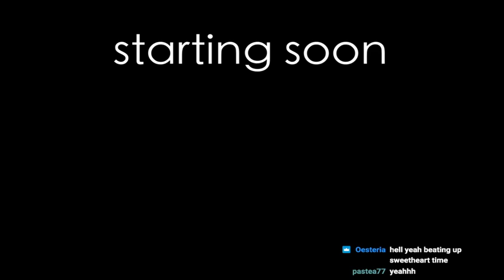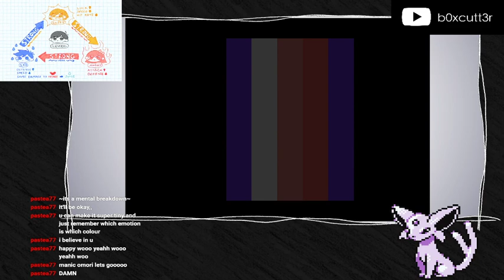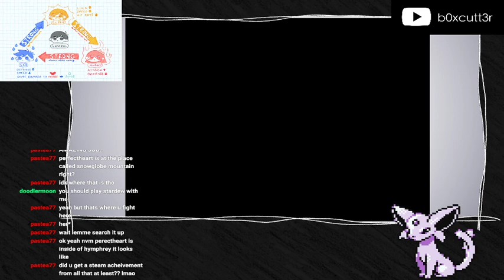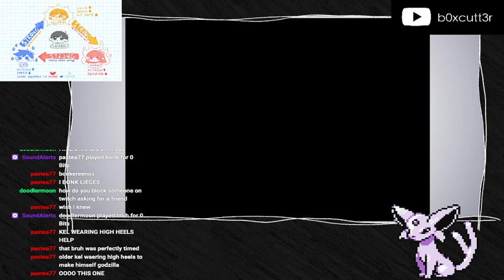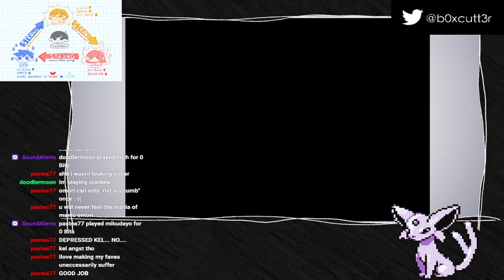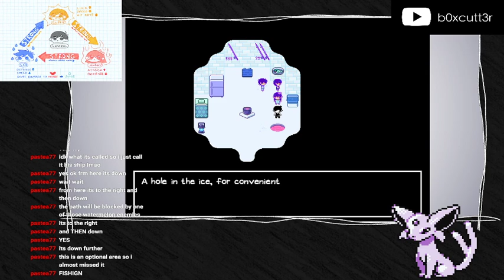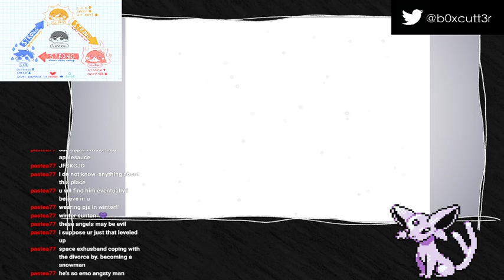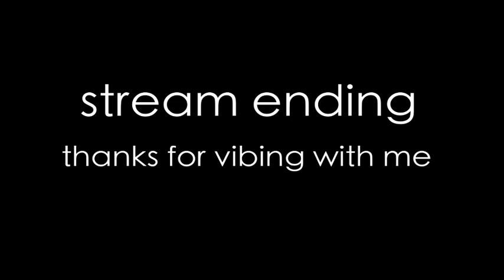[ VOD ] boss rush battles